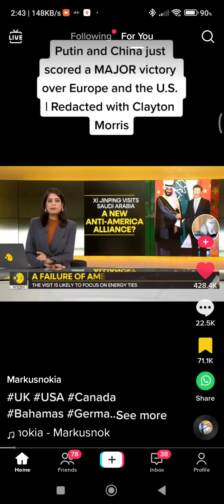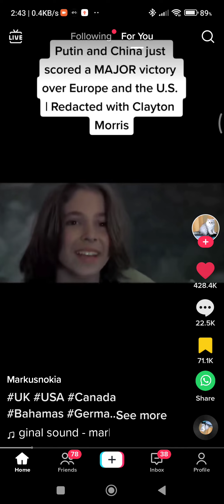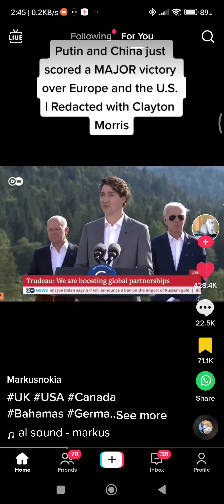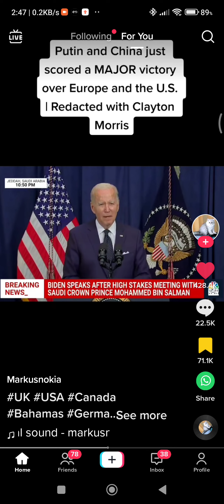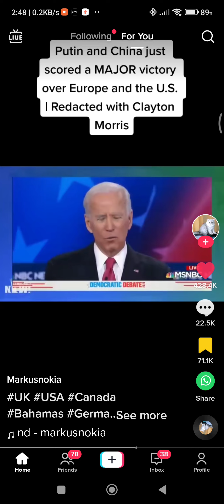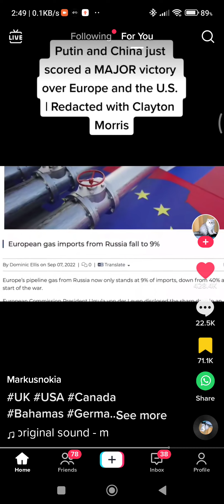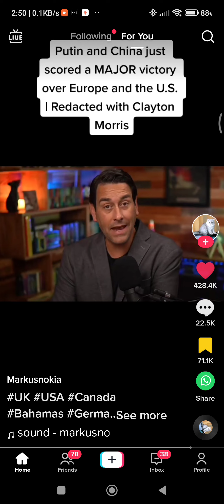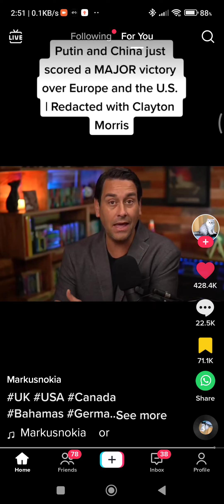A New Anti-America Alliance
BRICS is an acronym for five leading emerging economies: Brazil, Russia, India, China, and South Africa. The first four were initially grouped as "BRIC" (or "the BRICs") in 2001 by Goldman Sachs economist Jim O'Neill, who coined the term to describe fast-growing economies that would collectively dominate the global economy by 2050;